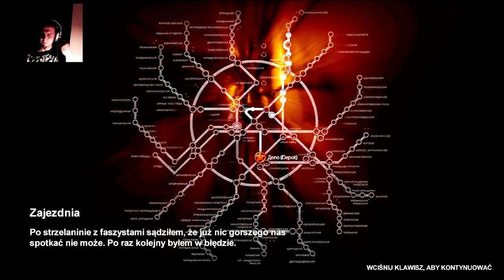Metro 2033 ach ta drabina